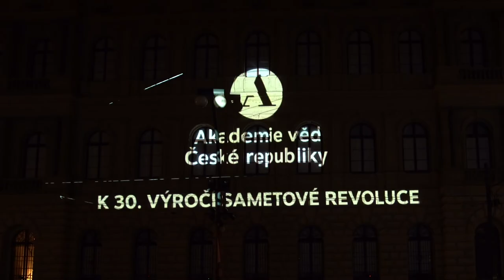Videomapping k 30. výročí 17. 11. 1989 – Akademie věd ČR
Videomapping diváky provádí klíčovými událostmi československých a českých dějin po roce 1945 s důrazem na domácí a mezinárodní dění v listopadu a prosinci 1989. Záměrem světelné projekce je poukázat na skutečnost, že pro společnost klíčové hodnoty jako demokracie, svoboda, pluralita, názorová otevřenost a tolerance nejsou samozřejmým a jednorázovým, „darem”, který nám sametová revoluce v listopadu 1989 přinesla, ale spíše cestami a podobami, které jsou kontinuálně (znovu)utvářeny.